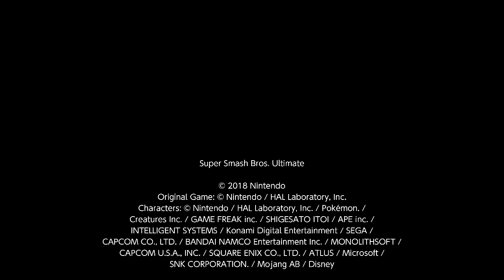Smash Ultimate Battle Arenas (Kazuya)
Das boot.

I had a good lead, then gradually played worse over time 🙁